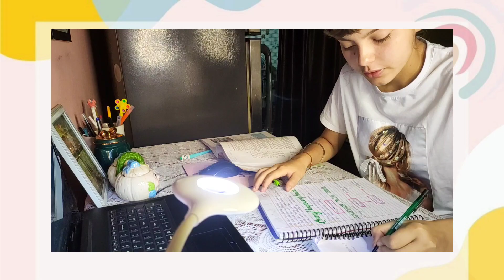STUDY WITH ME ✏️✨| 11 grader | mini vlog | Humanities 🌟